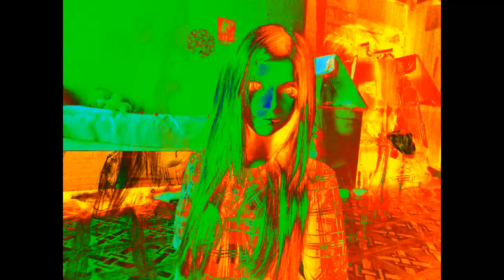childstar - Do It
The song Do It by childstar